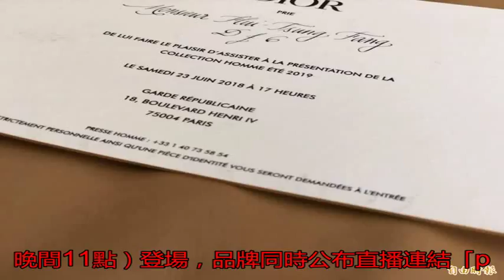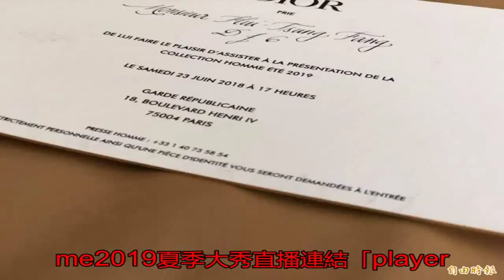&lt;獨家視角&gt;直擊奢華之邀 巴黎男裝週邀請卡是一款手拿包！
〔記者方惠宗／巴黎報...